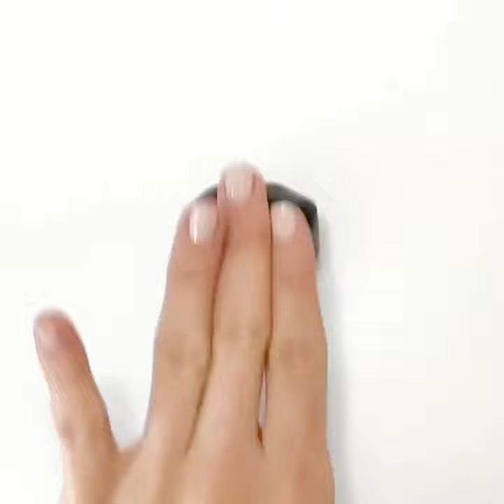Panda Bear - Cake Topper Tutorial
How to make a Adorable Panda Bear Cake Topper  - Step by Step tutorial - Easy to follow and Fun too!

Product needed: ChocoPan Modeling Chocolate

▽ To Stock up on Satin Ice Cake Decorating goodies: satinice.shop